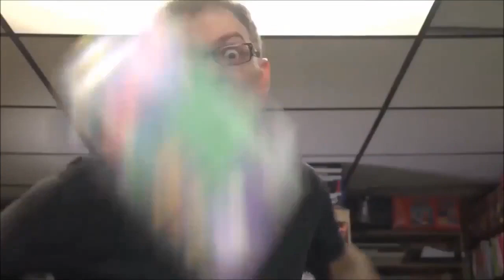I beat the living shit of shyguy99